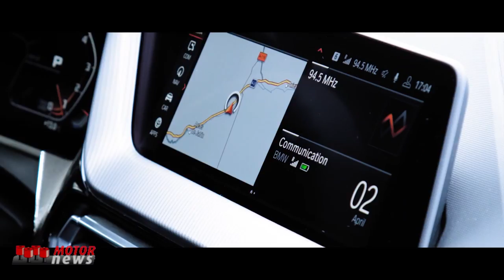La nuova Serie 1 di BMW - Motor News n° 16 (2019)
Con la Nuova Serie 1, BMW rivoluziona il concetto di vettura compatta sportiva, all’insegna dell’agilità e della sportività, introducendo allo stesso tempo nuovi parametri di spaziosità e versatilità.